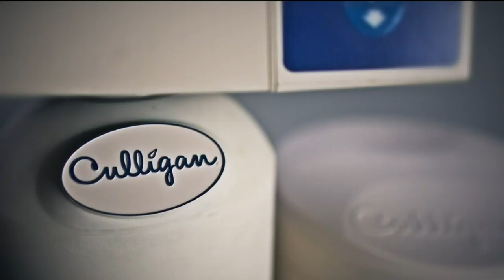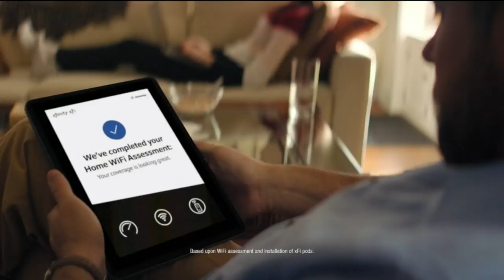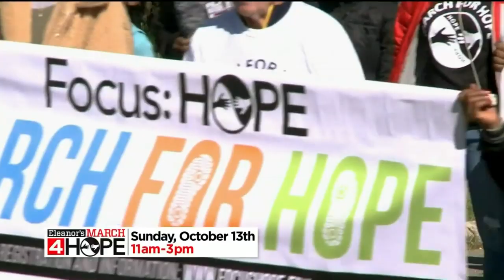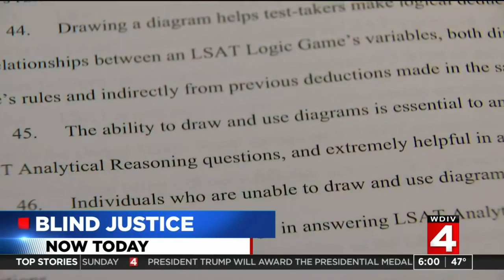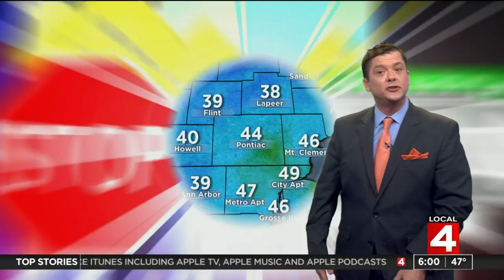Smash-and-grab robbers hit Huron Township gas station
Police are investigating a smash-and-grab robbery Tuesday morning at a gas station in Huron Township.  It happened at a station on Huron River Drive and Waltz Road. The building sustained significant damage.  It's unclear exactly what they got away with. No injuries have been reported.